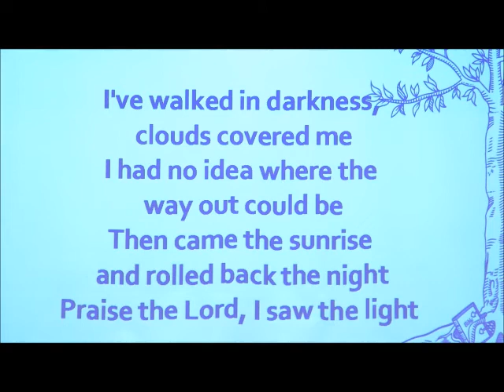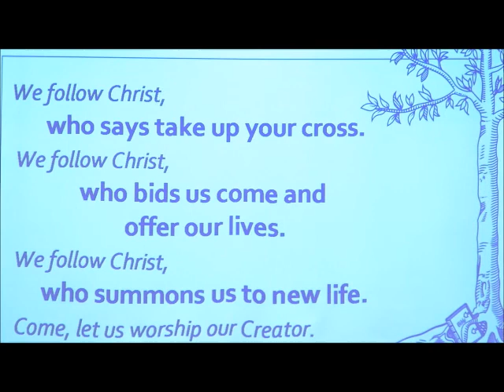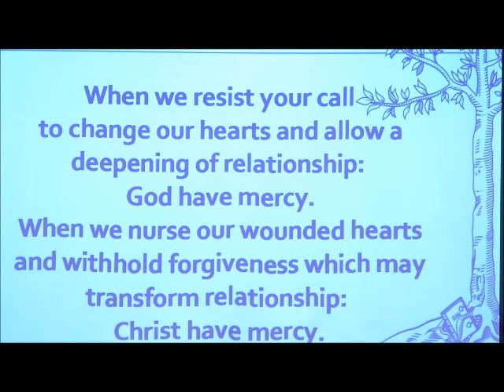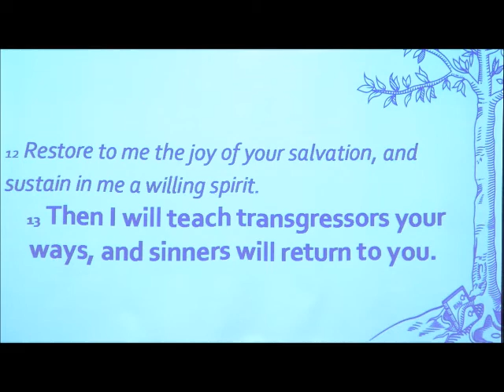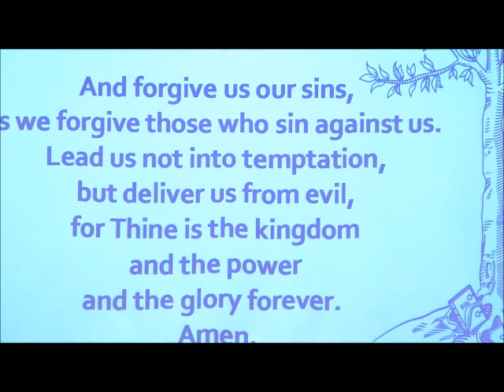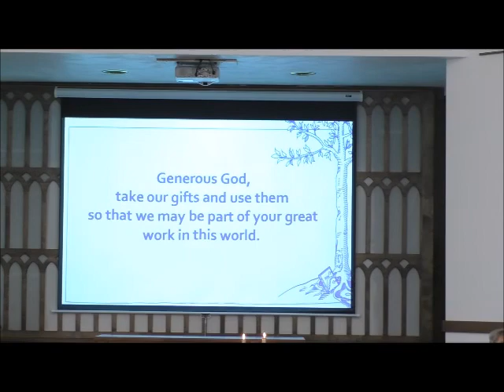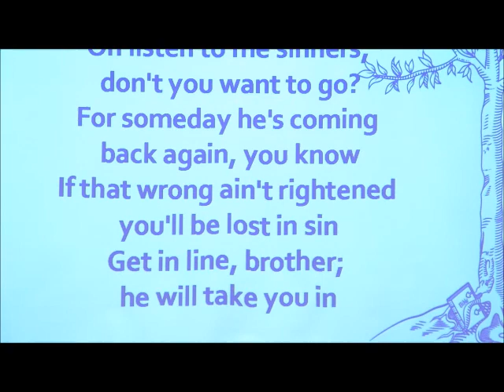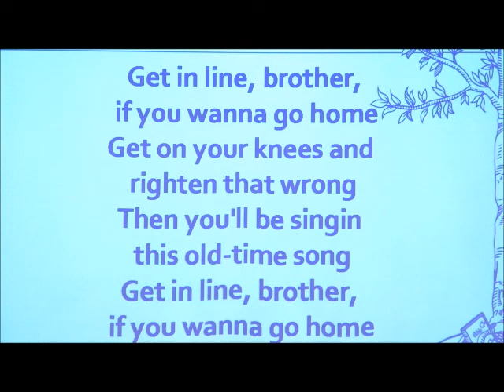United Church of Two Harbors Sunday Service March 15, 2019